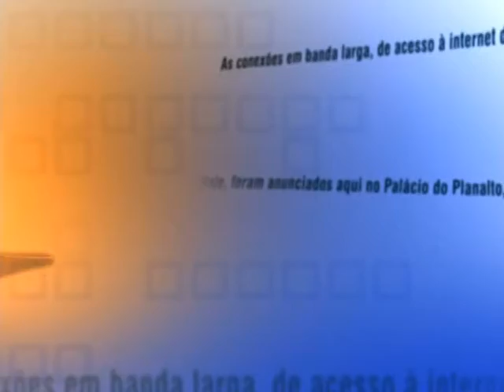Direto do Planalto - 25 de novembro